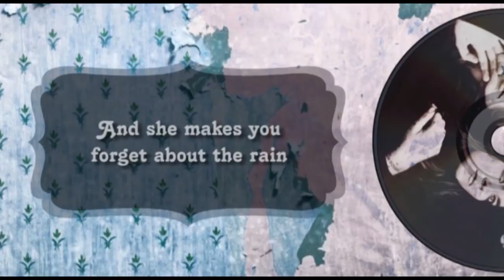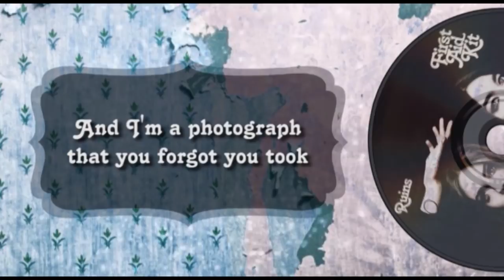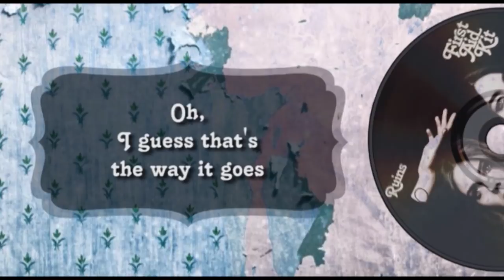First Aid Kit - Hem of Her Dress (Lyrics)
"Hem of Her Dress" es el tema N° 9 del nuevo álbum "RUINS" de First Aid Kit.

LISTA DE TEMAS DEL ALBUM "RUINS"

1. Rebel Heart
2. It's a Shame
3. Fireworks
4. Postcard
5. To Live a Life
6. My Wild Sweet Love
7. Distant Star
8. Ruins
9. Hem of Her Dress
10. Nothing Has to Be True